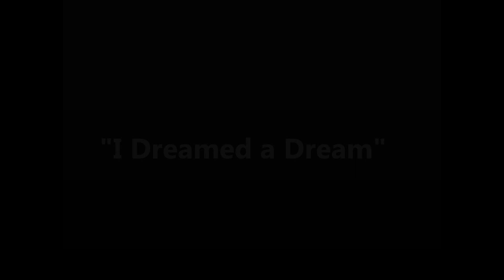I Dreamed A Dream - Les Miserables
Music&Video - SABO Music Productions